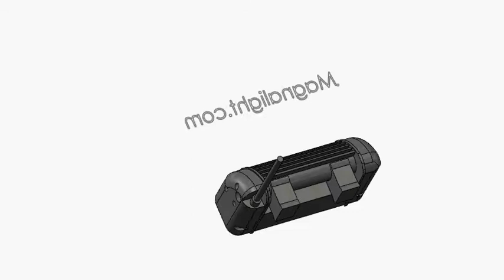LEDP10W-40E High Intensity LED Bar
360 degree video of the LEDP10W-40E